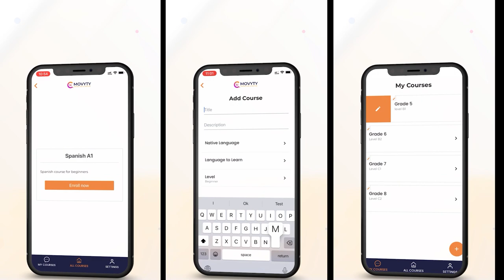App Promo video. speaking language application